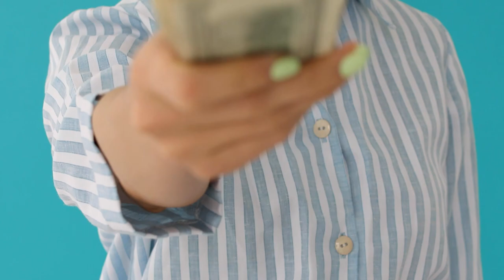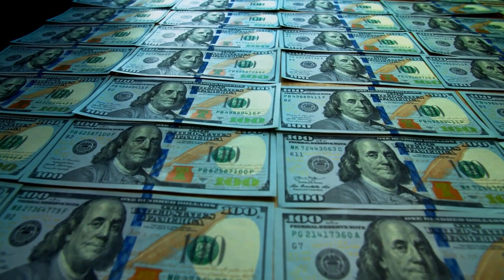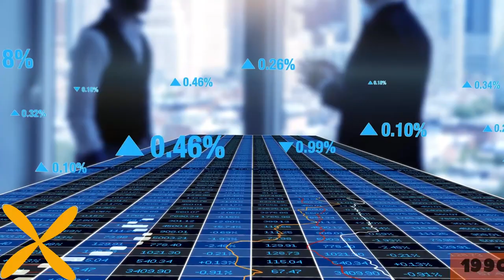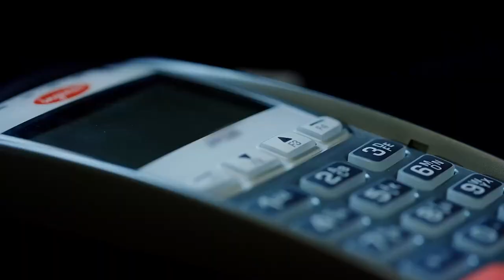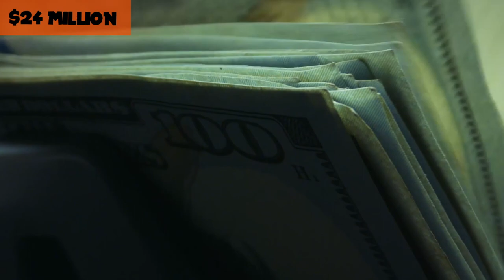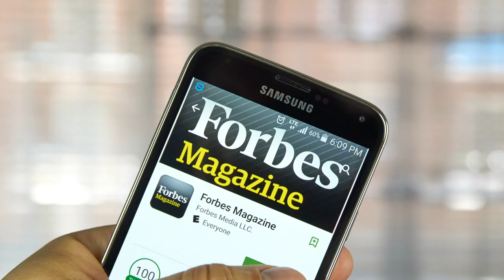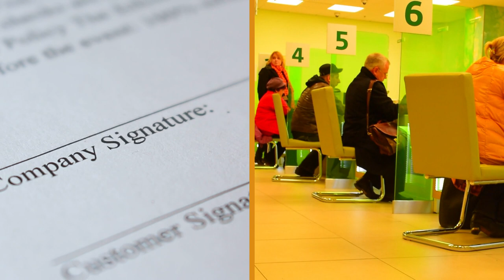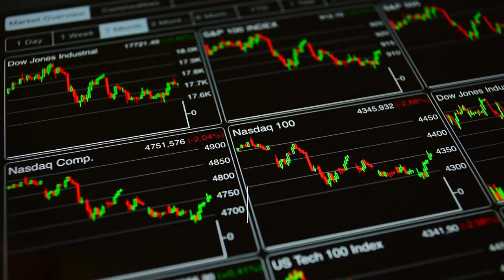Craziest Con Artists Stories!